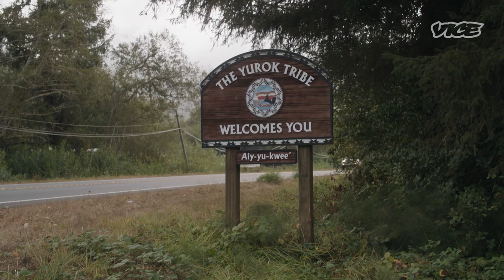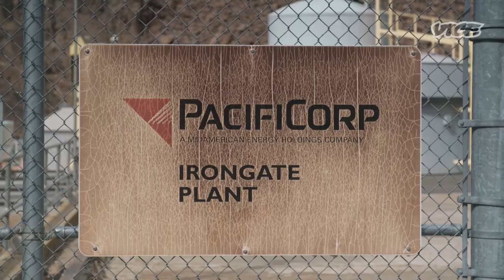Dams Are Threatening California Salmon and a Native Tribe's Culture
The fall salmon run has fed California natives for centuries. But this season, the salmon are nearly gone. We follow the Yurok tribe’s fight to take down what’s plugging up the river — hydroelectric dams.